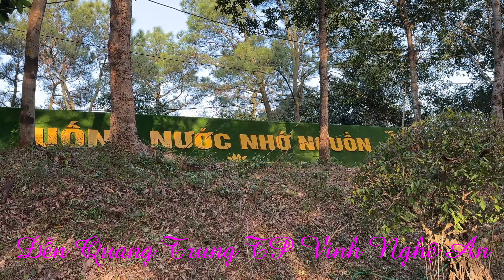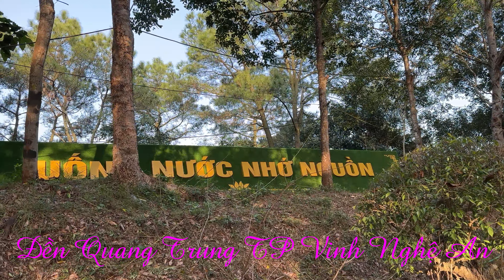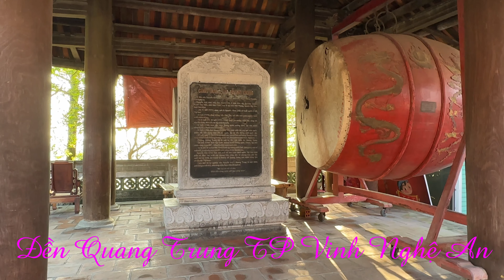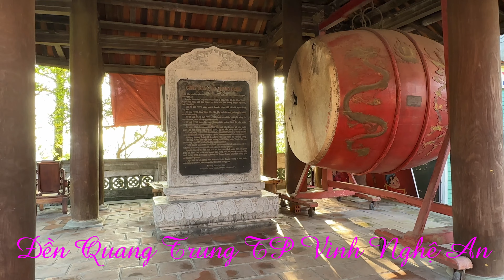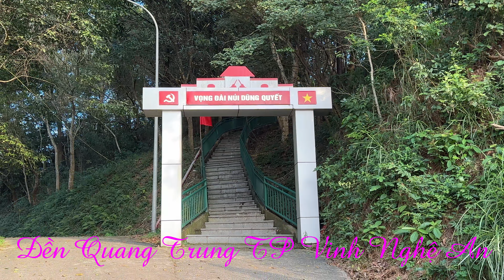Độc tấu đàn piano cùng với khung cảnh di tích lịch sử đền Quang Trung TP Vinh,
Video chia sẽ di tích lịch sử thần Quang Trung thành phố Vinh Nghệ An tạo ra những giây phút Bình Yên, cùng với văn hóa tâm linh của người Việt và nơi ghi công , uống nước nhớ nguồn.

 # nhạc không lời thư giãn# nhạc piano nhẹ nhàng # solo guitar chọn lọc hay nhất.